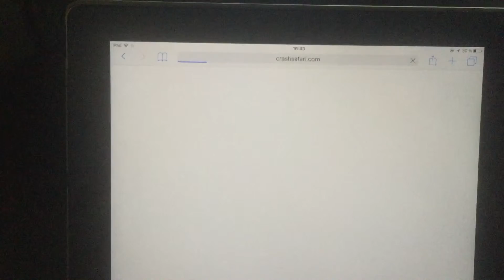Crashsafari не перезагружает iPad.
При открытии Crashsafari.com в айпаде Safari вылетает, но планшет не перезагружается.